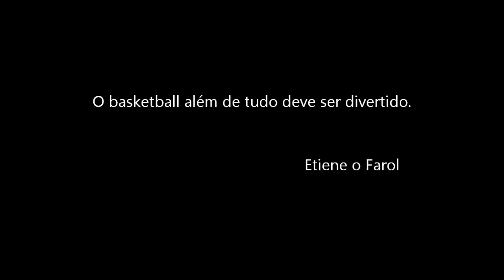All Star Game Angola 2014 ( Slam Dunk )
Jogo das estrelas concurso de enterradas.
Domingo, ‎16‎ de ‎Fevereiro‎ de ‎2014